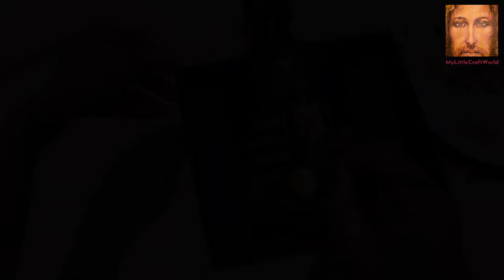Bottle art with still life, bottle decoration ideas, bottle art ideas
This easy bottle art project shows an idea about recycling old wine bottles. Rather than throwing away old and used wine bottles, try something creative using them.

Materials needed are:

1. Wine bottle
2. Air dry clay
3. Acrylic paint
4. Metallic paint
5. Knife for cutting
6. Brush
7. Hot glue gun
8. Cork
9. White glue
10.Bbq stick
11.Styrofoam
12. Wire

Try this cute bottle craft at home and let me know your comments and suggestions .